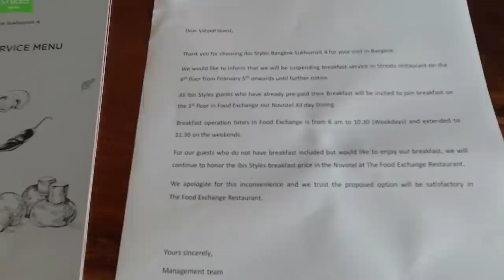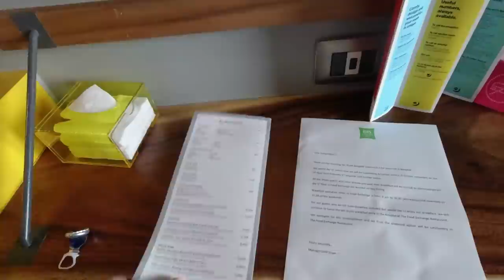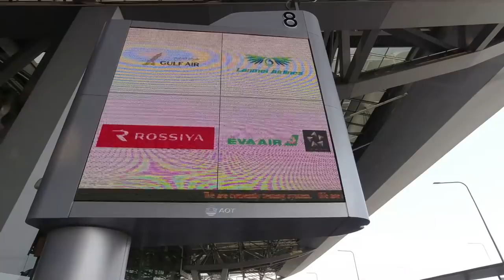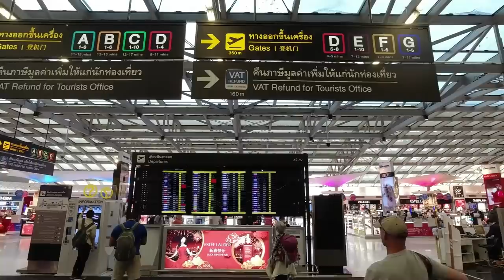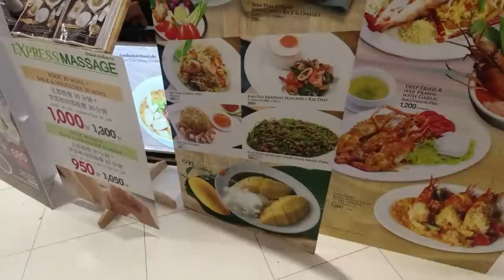IBIS Styles Sukhumvit soi 4 hotel review and goodbye until 2021 :(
AGODA LINK TO THE LATEST DEALS ON THE IBIS STYLES SOI 4 CLICK HERE!
This is the end for now guys, See you next year. Here's a review of the £32 a night IBIS Styles Sukhumvit soi 4, Bangkok, and I'll show you where the VAT refund can be found in Suvarnabhumi airport.

You can help to improve this channel by getting a personalised "VLOG OFF!" just for you at the end of the next video by visiting here!! for monthly donations or for a one off please use